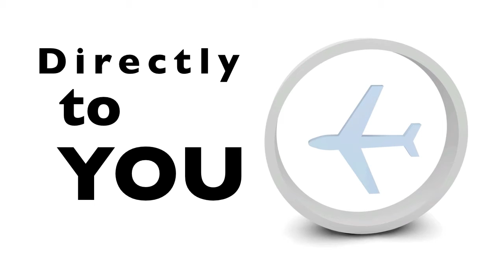Are you looking for a recombinant synuclein protein supplier?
If you're a researcher conducting research on Alzheimer's then you may be looking for a synuclein protein. We have in stock alpha, beta and gamma synuclein proteins and antibodies. Fast shipping anywhere in the world.